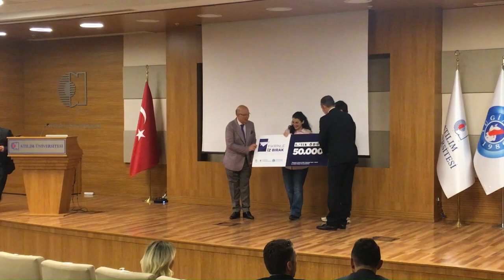İş Fikri Yarışması Birincilik Ödülü, Atılım Üniversitesi, 2022